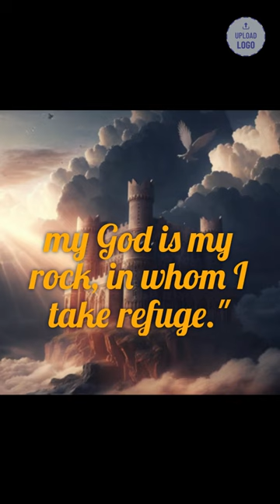Finding Security in God: A Fortress for Your Soul. | @holyscriptures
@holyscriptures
In this video, the fortress or castle will be used as a symbol of God's protection and security. The viewer will be encouraged to put their trust in God, who offers a safe haven for the soul.